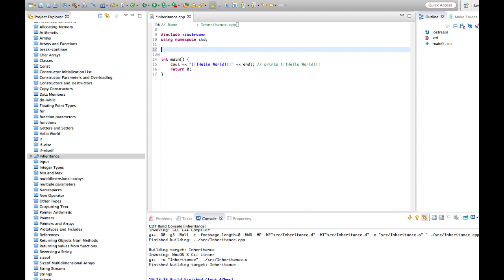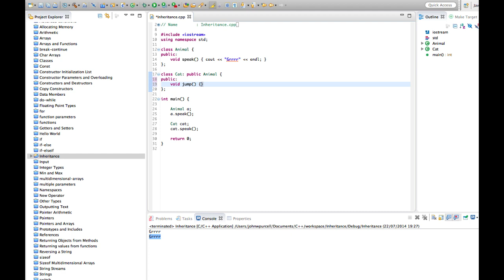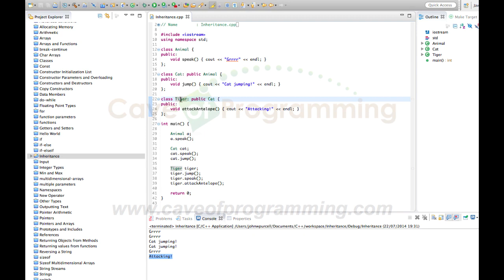Lecture 49 | Inheritance in C++ | C++ Tutorial | C++ Training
c++,c++ tutorial,c++ programming,learn c++,c++ tutorial for beginners,programming,how to learn programming,asmr programming no talking,python programming